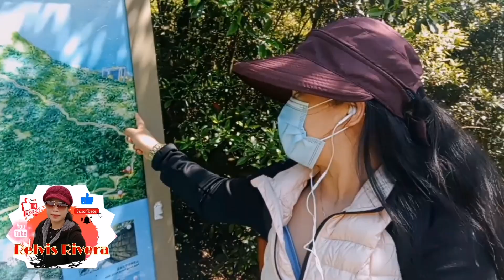Walking and Hiking/Start from the Peak going To Mt.High West Part 1/Relvis Rivera 🍌 👍 🔔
Walking exercise at the morning good for the health.Its my first time to hike here at the Peak.Its so amazing and relaxing view.. Mapapa wow ka sa ganda ng kapaligiran at babalik balik ang Lugar sa ganda at linis nito.